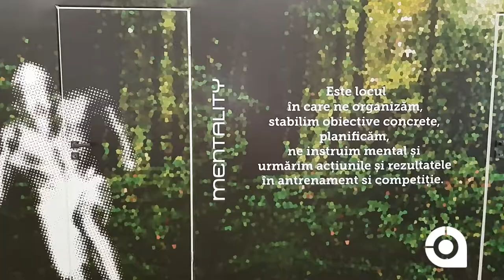Costi Dima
Antrenament specific de fotbal cu Costi Dima

Alive by Simon More @user-73416670